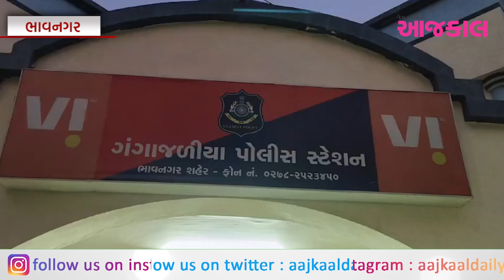ભાવનગરમાં જુગાર રમતા પાંચ શખ્સોને રોકડ સહિતના મુદ્દામાલ સાથે પોલીસે ઝડપી પાડ્યા